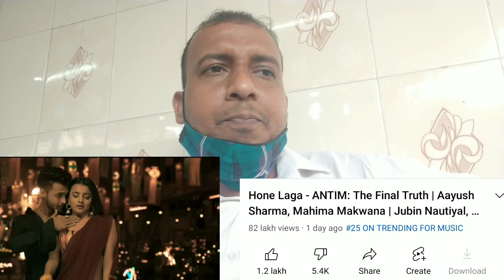Hone Laga Song Views Count In 24 Hours, Got Better Views Than Bhai Ka Birthday